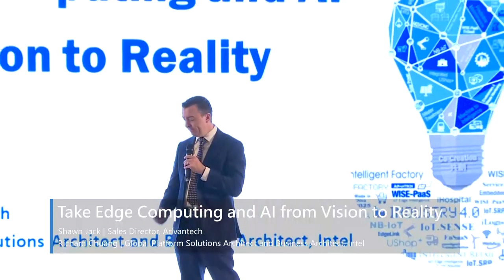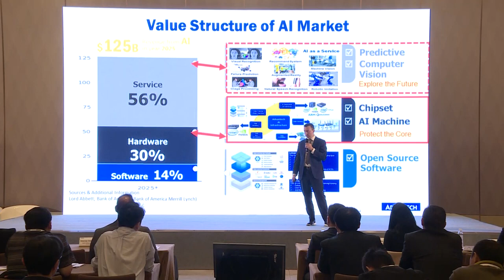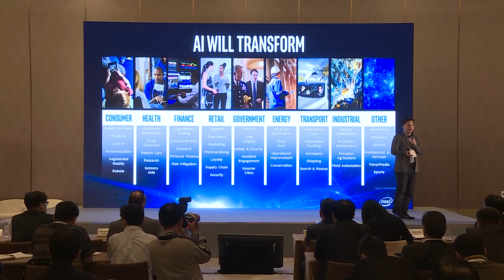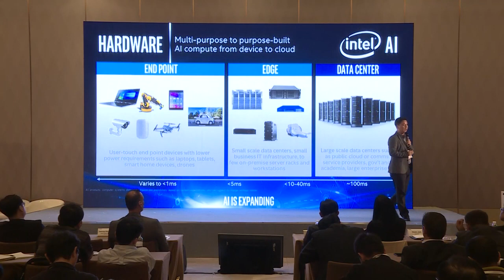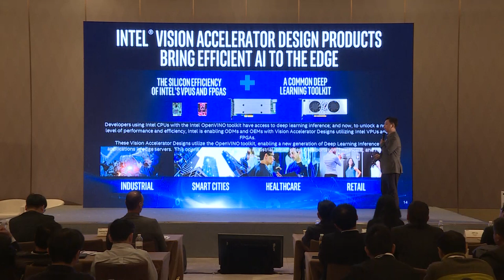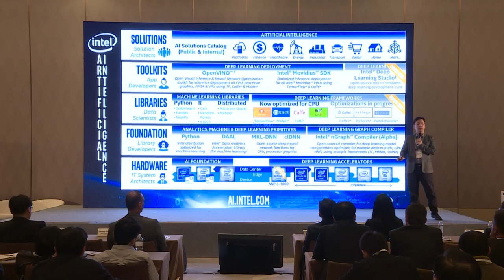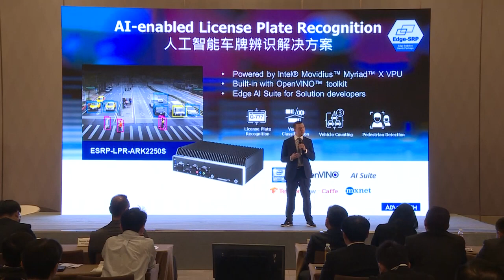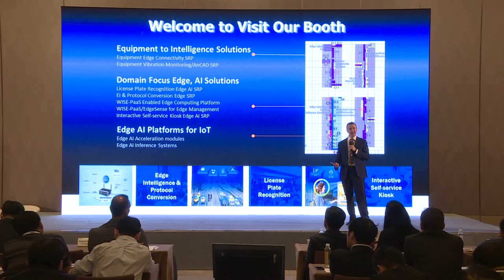Mang điện toán biên (Edge Computing) và Trí tuệ nhân tạo (AI) từ ý tưởng đến hiện thực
Tọa đàm: Mang điện toán biên (Edge Computing) và Trí tuệ nhân tạo (AI) từ ý tưởng đến hiện thực.

Bạn cần được tư vấn & hỗ trợ về các sản phẩm/giải pháp của Advantech?
🔷 Vp. Hà Nội: Tầng 12A tòa nhà VTC Online, 18 Tam Trinh, quận Hai Bà Trưng, Hà Nội.
🔷 Vp. TP HCM: Tầng 4 tòa nhà Central Garden, 328 Võ Văn Kiệt, Quận 1, TP HCM.